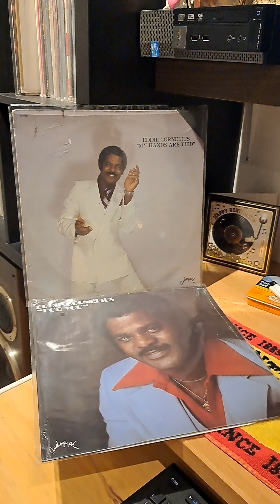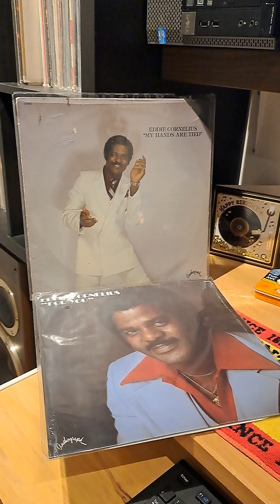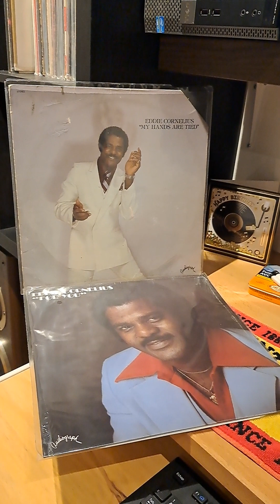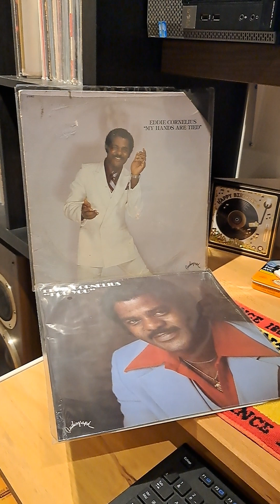eddie cornelius-let me be good to you